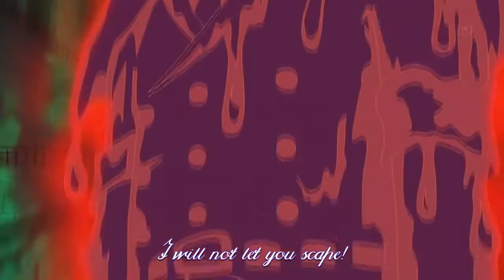One Piece AMV - Country "Tee Grizzley"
This will be my first AMV edit on my computer I honestly hope you all enjoy it as much as I did sub. and like to show support, much more edits will be coming check out my instagram @jaysamvs to see some other edits I've created.